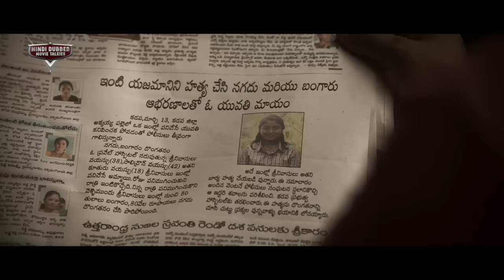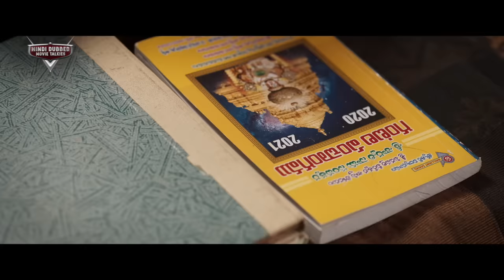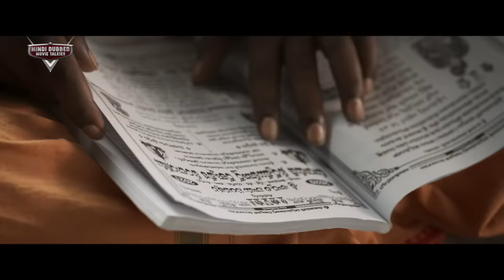Aadhi Pinisetty's SHIVA THE TERROR - Hindi Dubbed Full Movie | Nikki Galrani | Action Romantic Movie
Presenting Hindi Dubbed Full Movie HD "SHIVA THE TERROR" Starring Aadhi Pinisetty, Nikki Galrani, Akanksha Singh, Prince, Sunil, Sarath Lohithaswa, Jayaprakash, Harish Uthaman, Shatru, Kancherpalem Raju (Subba Rao), Mukthar Khan, Kuthukumar. Exclusively on @HindiDubbedMovieTalkies

Credits:
Directed by Suseenthiran
Written by Suseenthiran
Produced by Sathya Prabhas
Starring Aadhi Pinisetty, Nikki Galrani, Akanksha Singh, Prince, Sunil, Sarath Lohithaswa, Jayaprakash, Harish Uthaman, Shatru, Kancherpalem Raju (Subba Rao), Mukthar Khan, Kuthukumar
Cinematography Raj Thota
Edited by Dharmendra Kakarala

Synopsis
The plot revolves around the crimes in a locality. A jolly youngster gets affected by the
activities. His family and life get into danger. Things take a new turn as he decides to fight
back. Can he survive and complete his mission?